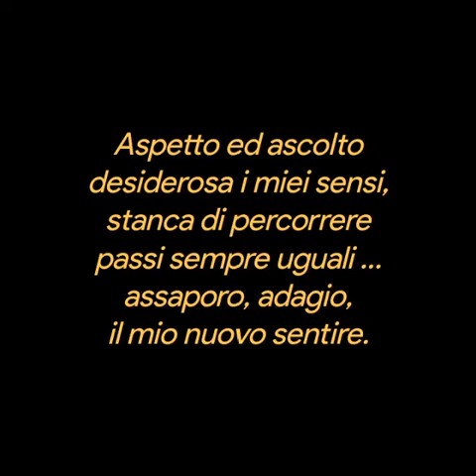Maria Clotilde Cundari Mi ritrovo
Mi ritrovo

Nel profondo
di un pensiero,
mi dirigo
verso un ricordo
svestito del suo
respiro affannoso.
Rincorro emozioni
nel vento del tempo
che sfugge
al confuso attimo,
percorrendo il riflesso
di una luna silenziosa
che non sa mentire.
Cercando conforto
al mio smarrimento
mi abbandono,
ignorando alterate voci
foriere di rimorsi.
Aspetto ed ascolto
desiderosa i miei sensi,
stanca di percorrere
passi sempre uguali …
assaporo, adagio,
il mio nuovo sentire.

Maria Clotilde Cundari